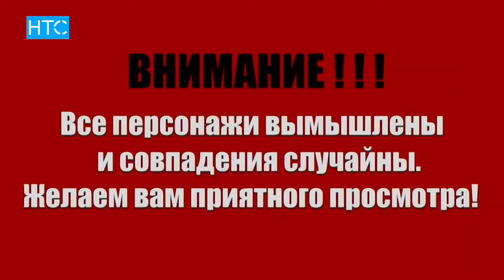Сереп / 16.10.16 / НТС / Талаш-Тартыш, Чындык-Жалган, Талдоо-Тактоо.. Чечим Сиздин Колдо!